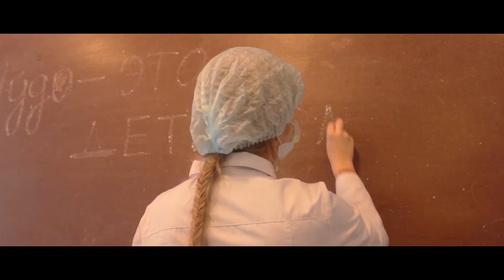СДО ТО Чудо. 25 лет. ДОЛ Восход. Юбилей.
Ролик к концерту открытия смены.